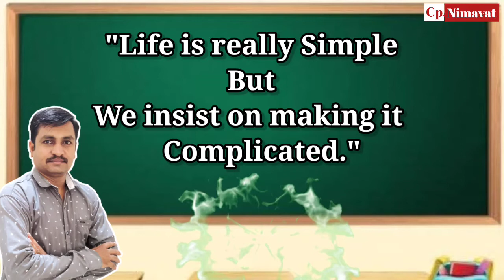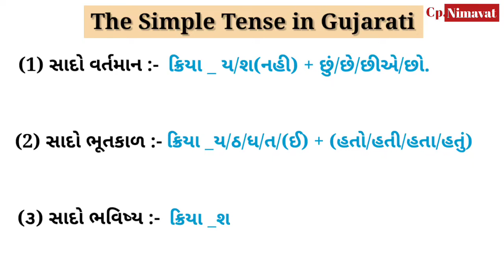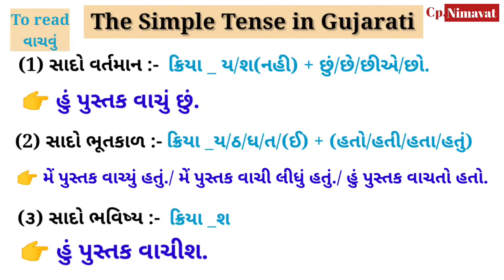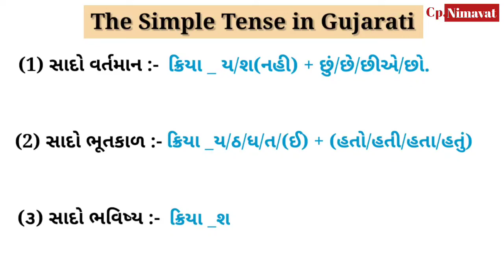The Simple Tenses | સાદા કાળની ગુજરાતી સમજ | Useful for all Std | Trick for simple tense | Cpnimavat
Hi!! Friends

You are learning English grammar with Cp Nimavat

Here in this video, I have tried my best to explain the structural of The Simple Present Tense, The Simple Past Tense & The Simple Future Tense in gujarati. So, I hope you will like it and it will very helpful to learn and understand The Simple Tenses.